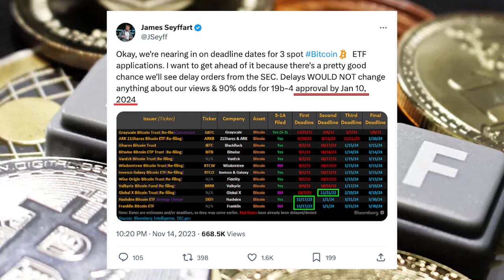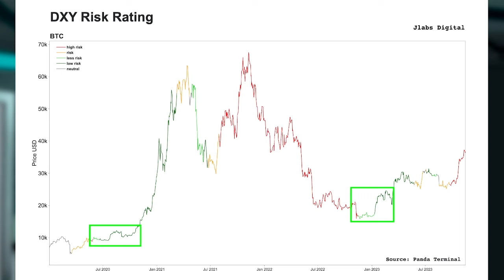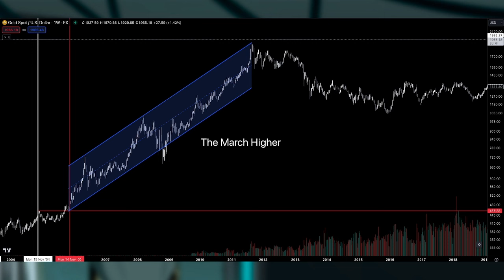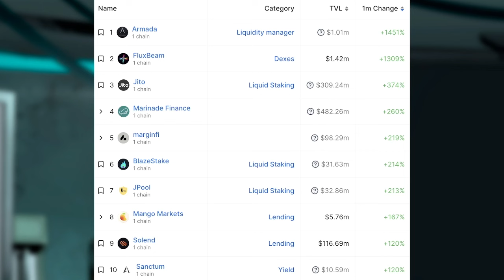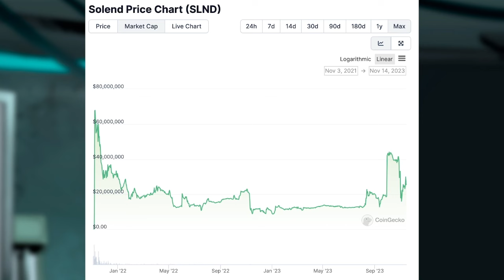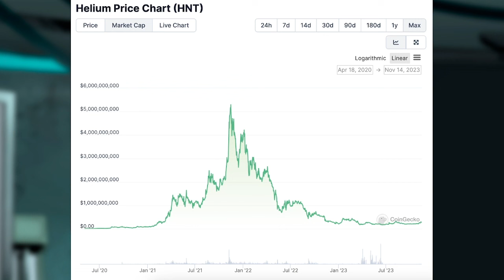ETF Approved, Now What?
In part 2 of 2,  we discuss 4 trades to max your Bitcoin profits AFTER the Bitcoin ETF is approved. -and why your biggest profit isn't likely until 2025. So If you want to make the 10x gains, you need to HODL and stay in the market.

Today's Topics
- How the bitcoinetf announcement will impact markets
- What happens to the ETH / BTC Trade AFTER the ETF
- Taking profit on the ETF announcement
- How the bitcoinhalving and ETF may boost the market together
- Will it be dip buying season right after the HALVING?
- Moving in and out of altcoins for more gains
- Why 2025 is when most of the gains happen
- How the Bitcoin narrative will likely change in 2024 and beyond (2026 and beyond looks HUGE)

Chapters
00:00:00 Setting the Scene
00:00:54 Strategies DURING the ETF Launch
00:14:52 Strategy Number 1 For AFTER the ETF Launch
00:17:32 Strategy Number 2 For AFTER the ETF Launch
00:26:11 Strategy Number 3 For AFTER the ETF Launch
00:31:00 Strategy Number 4 For AFTER the ETF Launch
00:44:30 Conclusion and Next Steps

Nothing shared during this broadcast is or should be considered financial advice. The views and thoughts shared here are simply opinions. Do your own research and consult a registered financial advisor before making any investments.